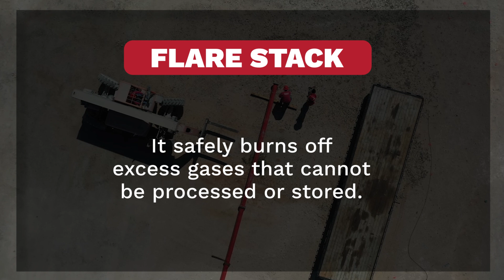Get to Know Your Equipment: The Flare Stack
The Flare Stack safely burns off excess gases, preventing explosions and managing pressure. Thomas Oilfield Services ensures your operations stay safe and efficient. 💪

🔗 Visit the link in the comments to learn more about our equipment.